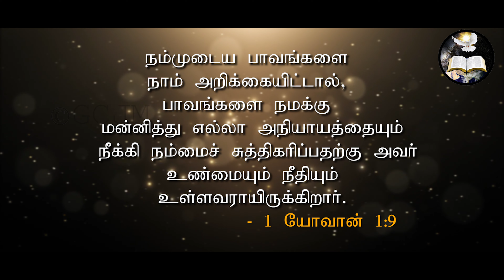அறிக்கை|Statement| Morning With Jesus | Pastor Arulanandam | NOV 4